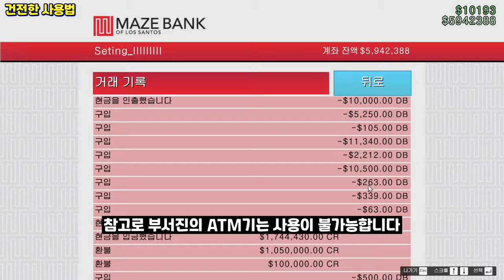GTA5 현금 인출한 시민을 죽이면 얼마를 줄까?!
GTA5 ATM 리뷰